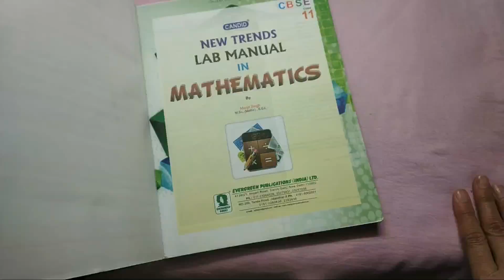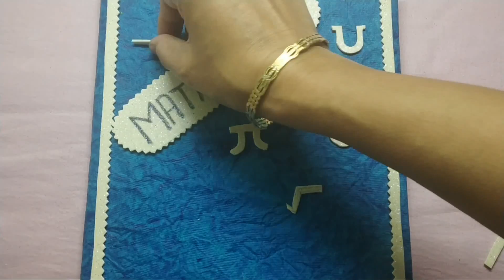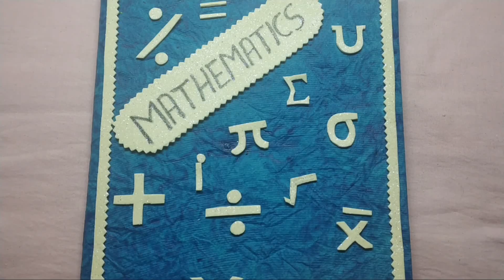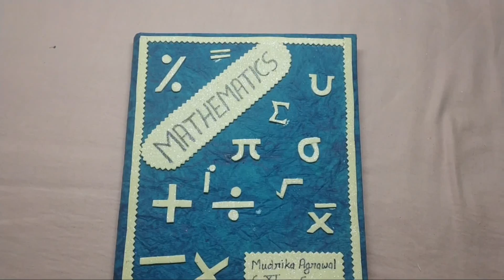Project file decoration idea/Maths lab manual decoration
. DlY Project File
2 . How to Decorate a File
3 . File Cover Decoration
4 . File Decoration Idea

Hello friends,
      Here I am Mudrika Agrawal.
In this video I had told you a nice file decoration idea.